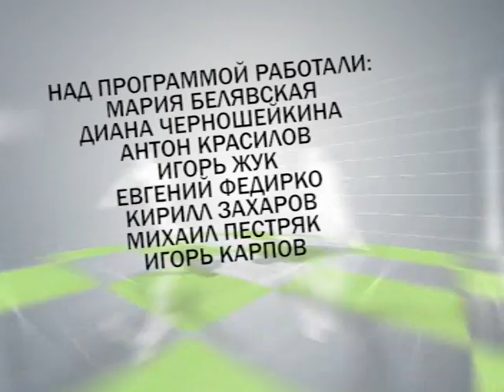В нашу пользу 2 24 10 12